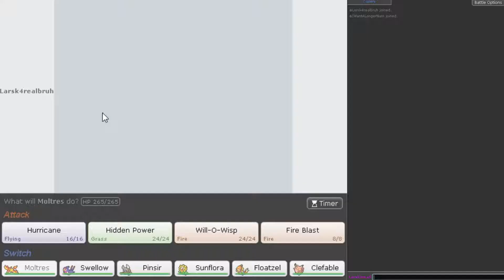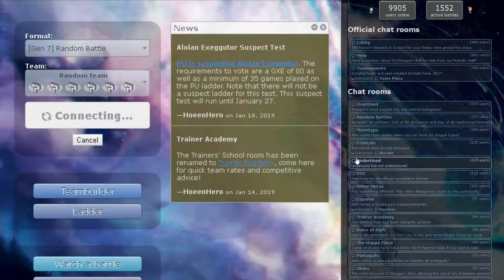OF COURSE %@#)%@ (Pokémon Showdown!)